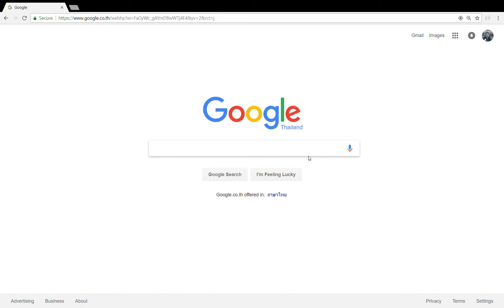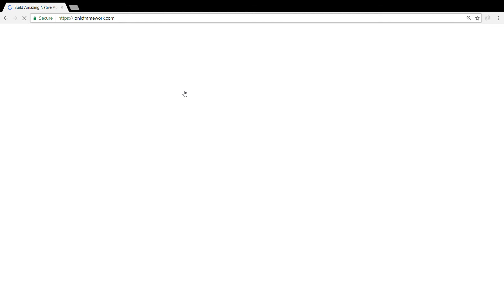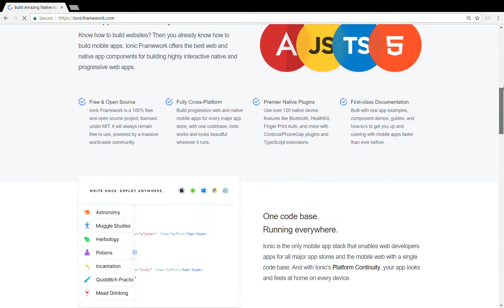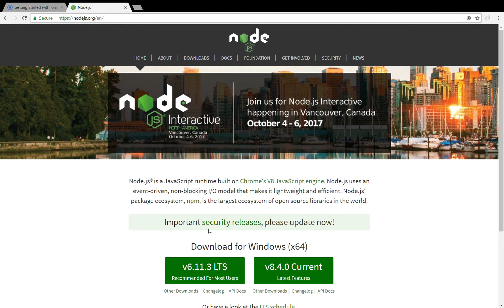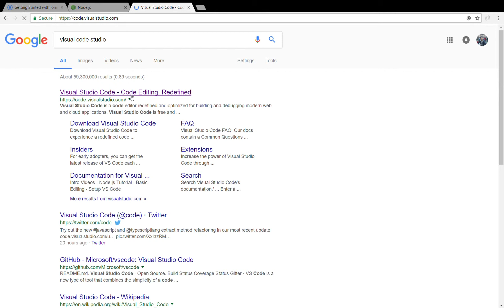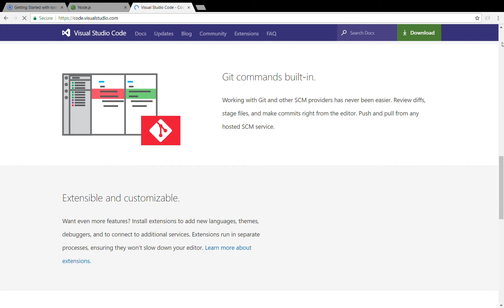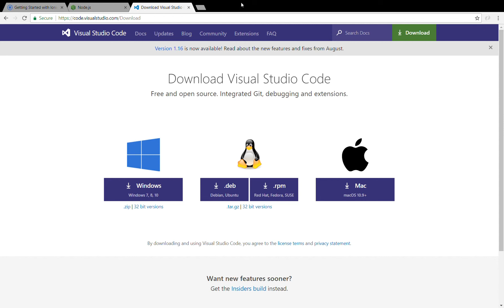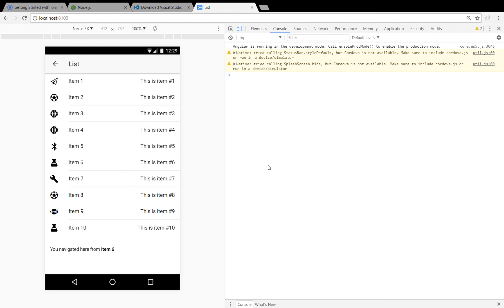how to start mobile apps - เริ่มต้นสร้าง apps ด้วย ionic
ดร. ธเนศ วงศ์หงษ์
TU Dortmund Germany